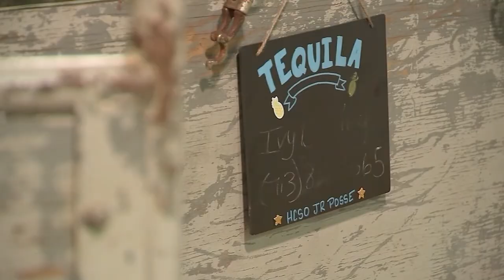Horse is caught on camera getting a ride on the back of a pickup truck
A Texas horse is caught on camera getting a ride on the back of a pickup truck.